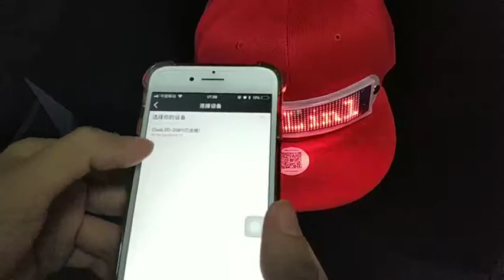App or USB Programmable Led Message Hat, LED Display Screen Hat, Hip-hop Flash Cap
The product uses USB line of mobile phone to charge,lithium battery power supply, so very convenient to use.
it can be programmable by USB cable or App on mobile.

Skype & Wechat: oceanyang100